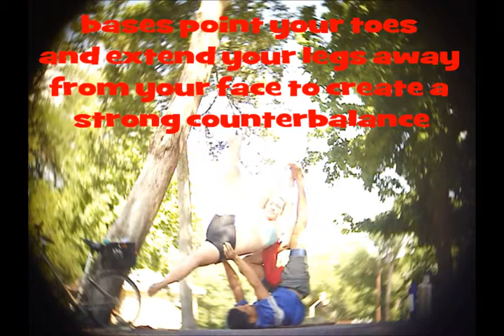Acro Yoga Flow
bird foot to lowhand sidestar attitude butterfly knife table top back walkover

for mroe AcroYoga flows, check out